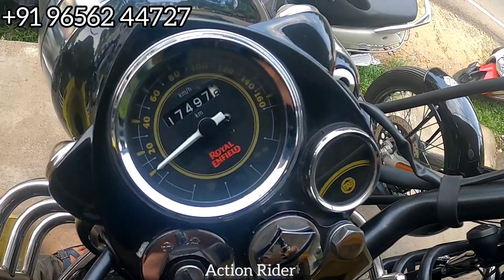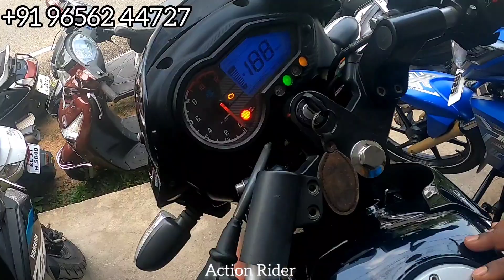മാന്യമായ വിലയിൽ വണ്ടി വിൽക്കുന്നു | used vehicles low price quality bikes Pathanamthitta kozhancheri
നിങ്ങൾ വാങ്ങാൻ ഉദ്ദേശിക്കുന്ന വാഹനം അതിന്റെ വില തുടങ്ങിയവ സ്വന്തം ഉത്തരവാദിത്തത്തിൽ മാത്രം തിരഞ്ഞെടുക്കുക.

Hans Auto Garage
Thundazham
Kozhancheri
Pathanamthitta

Kozhancheri Pathanamthitta road

four promoting your business/-
നിങ്ങളുടെ ഫാം അല്ലേൽ മറ്റു ബിസിനസ്‌ ഇത് പോലെ വീഡിയോ എടുത്ത്  നമ്മുടെ ചാനലിൽ കാണിക്കുവാൻ ആഗ്രഹം ഉണ്ടോ ഉണ്ടെങ്കിൽ Mail / WhatsApp

2nd hand bikes
quality vehicles

Tvs heavy duty
Hero Maestro
Hero Maestro edge
Hero duet
Yamaha ray z
Bajaj Pulsar 220F
Hero glamour
Suzuki access 125
Tvs Jupiter
Aprilia
Hero destini 125
Hero pleasure
Yamaha FZ
Bajaj platina
Honda Activa
Passion pro
Tvs Wego

Zero down payment used bike
0 Down payment used bike